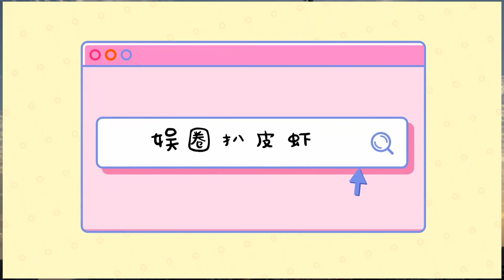劉詩詩戛納生辰八字揭秘真實狀態，深紋顯老，網友：不適合做古人就算了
戛納電影節開幕以，每天都有紅毯環節，而在最新的紅毯活動上，出現了“85花”的身影——劉詩詩身穿黑色高定禮服，戴著品牌未正式發售的高級珠寶亮相，高貴又美麗。在工作室的發布的紅毯圖中，劉詩詩美得像天仙下凡，36歲的臉緊致得就像25歲一樣。